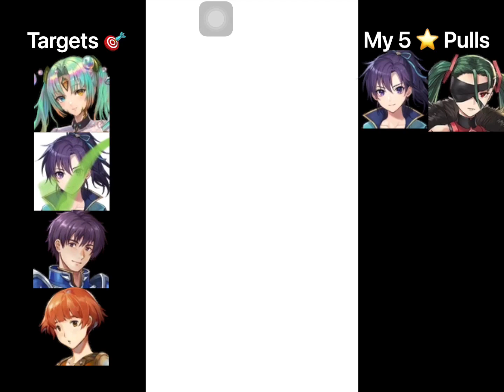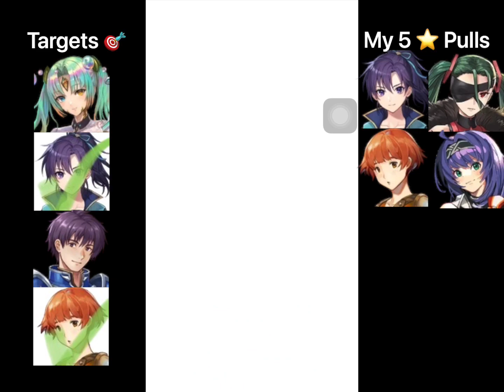{FEH} New Heroes & Mythic Heiðr Summoning (135+ ORBS) Fire Emblem Heroes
feheroes fireemblemheroes Will i get what i want in this hero banner with the tickets and orbs? We shall see